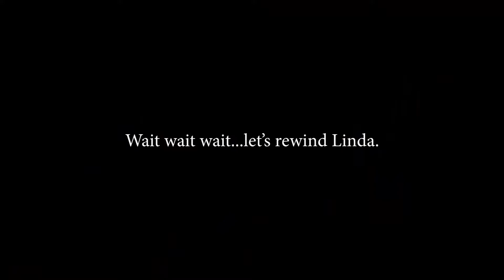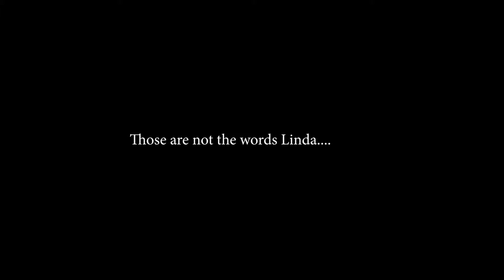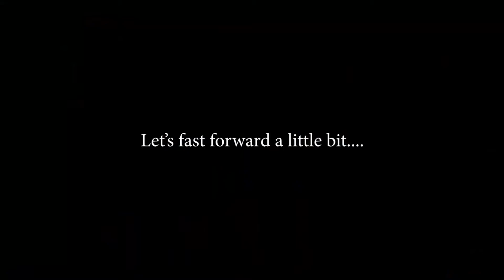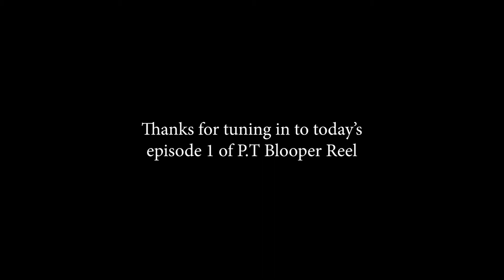P.T Blooper Reel Video